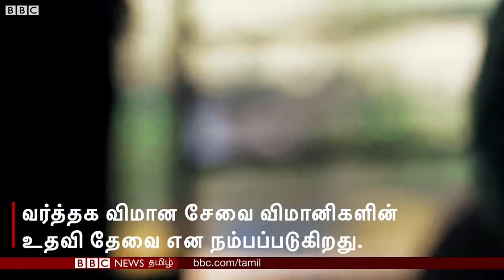Garuda Aerospace - BBC Tamil Coverage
BBC News Tamil covering Garuda's drone operations in sanitising the country by spraying disinfectants!